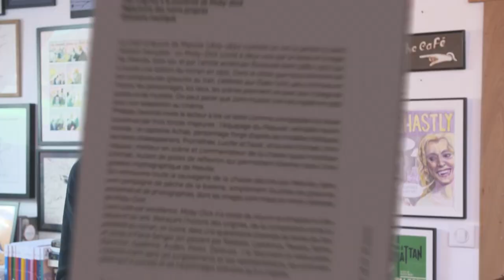HERMAN MELVILLE / MOBY DICK / LA P'TITE LIBRAIRIE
Herman Melville n’a jamais su que le roman qu’il avait écrit à l’âge de 31 ans deviendrait un jour l’un des livres les plus célèbres du monde. Il est mort dans la misère et son chef-d’œuvre, « Moby Dick », n’est devenu un succès que près d’un demi-siècle après sa disparition.

« Moby Dick » d’Herman Melville, à lire dans sa nouvelle traduction chez Gallimard